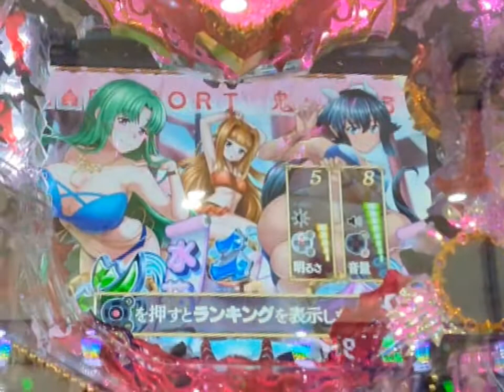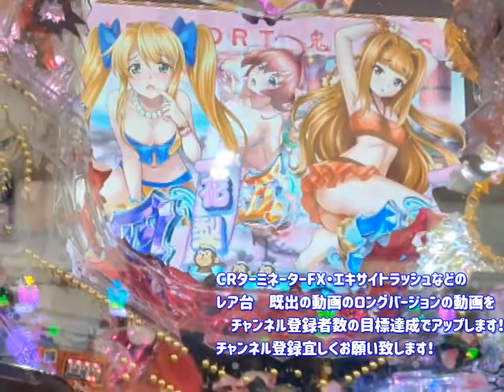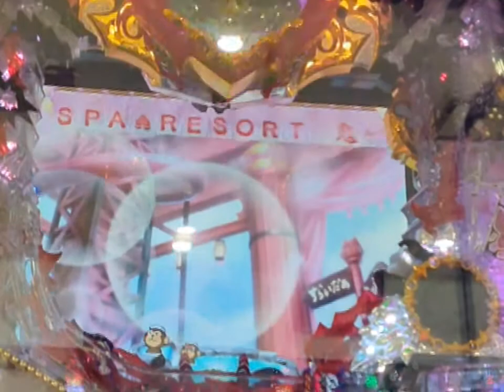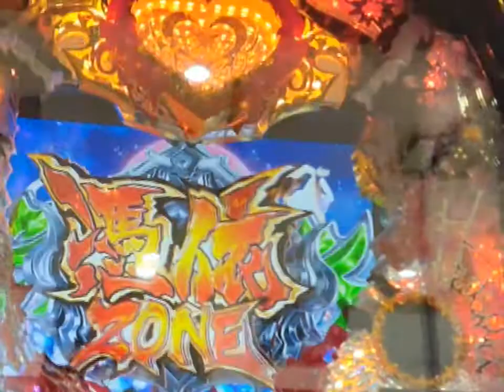Pモモキュンソード パチンコ pachinko 温泉モード 萌台